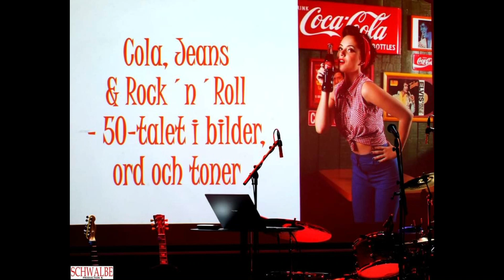Cola Jeans & Rock'n'roll trail Katalin 2024 05 16